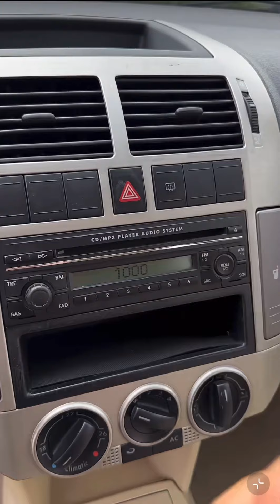Car cleaning interior and exterior